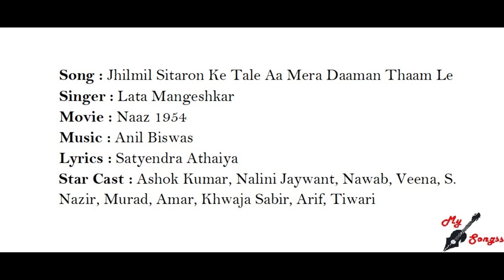Naaz Movie Song Jhilmil Sitaron Ke Tale Aa Mera Ashok Kumar Nalini Jaywant Murad S Nazir1954